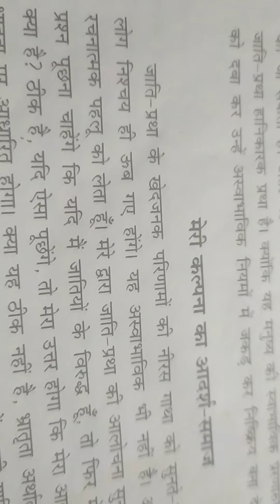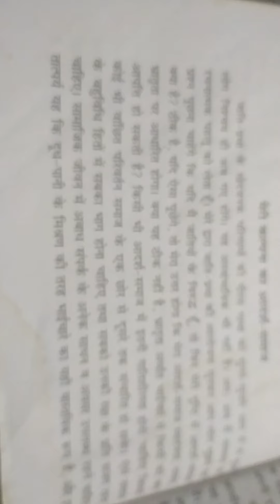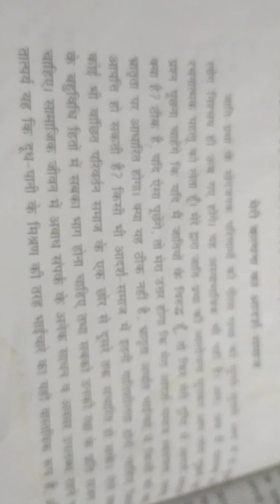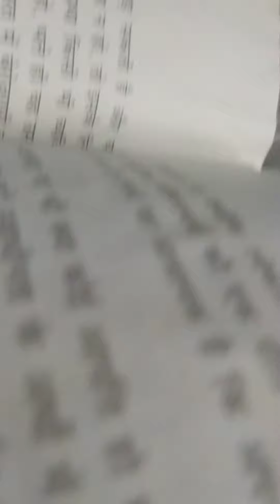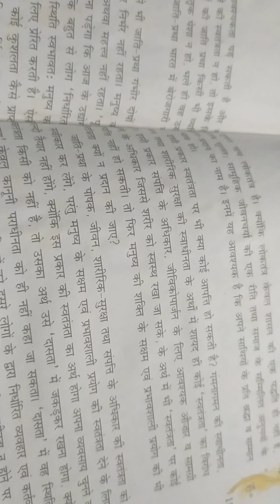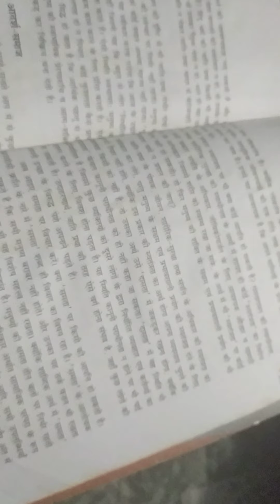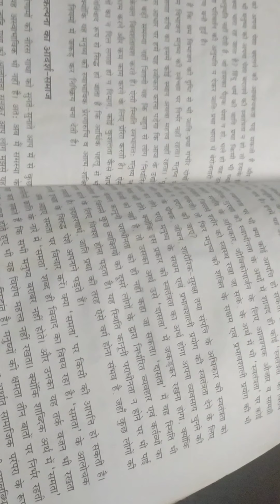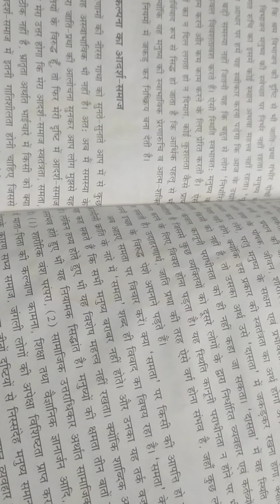बाबा साहेब भीमराव अंबेडकर